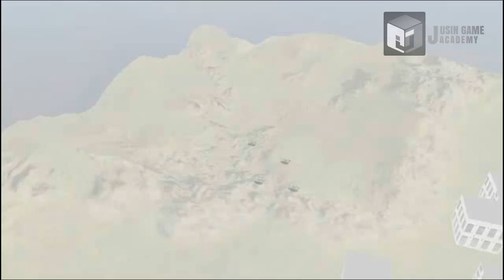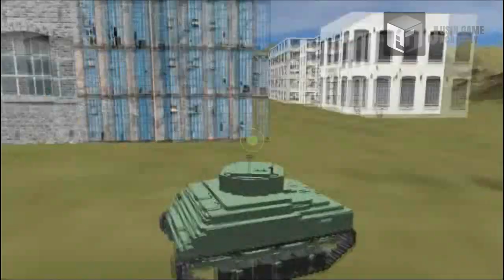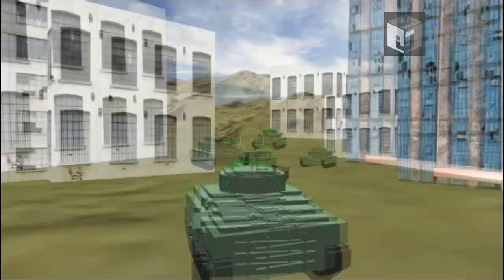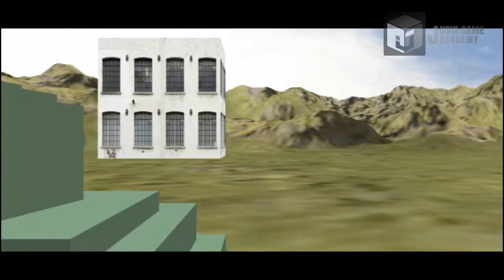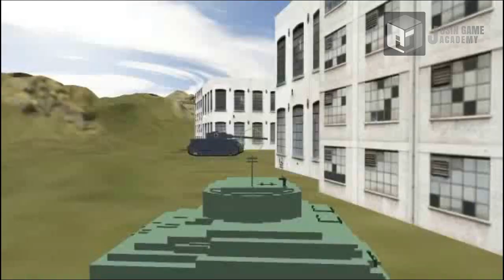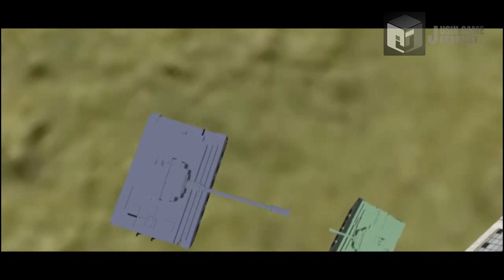[CallofDuty + BattleField]쥬신게임아카데미 게임개발학원 게임프로그래밍 6개월차 SR 팀시연회_87기 1조 작품_안누리 왕훈 이규봉_클라이언트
쥬신게임아카데미 게임개발학원 게임프로그래밍 6개월차 SR 팀시연회_87기 1조 작품_안누리 왕훈 이규봉_클라이언트